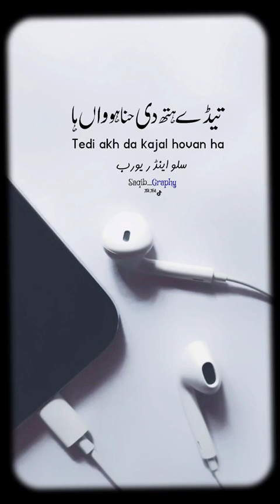تیڈے ہتھ دی حنا ہوواں ہاا tedi akh da Kajal hovan ha فل سرائیکی سونک پلیز سبسکرایب for you page